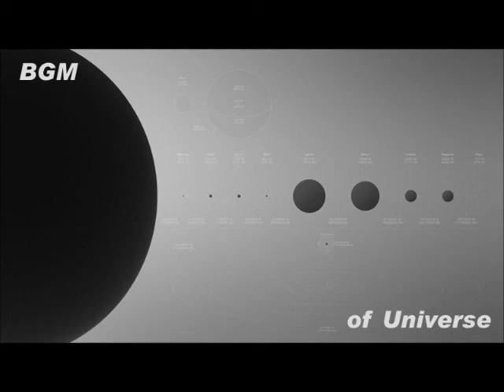back ground mist 11 / Somewhere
スルメ、らっきょうの話